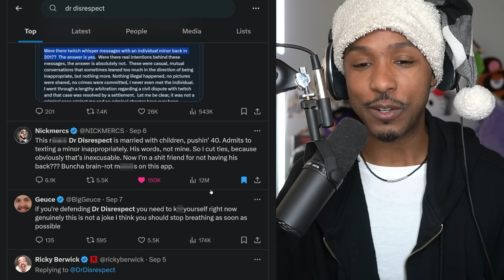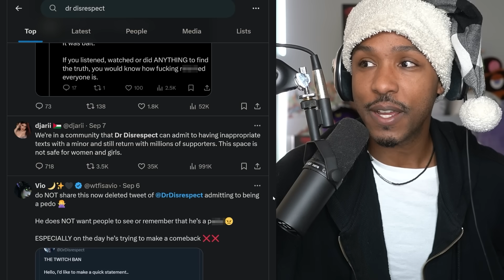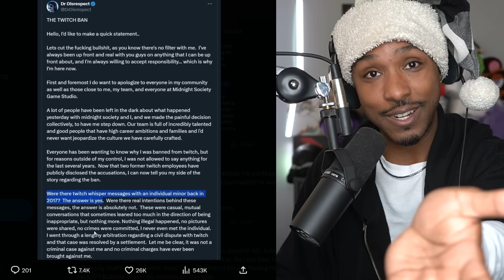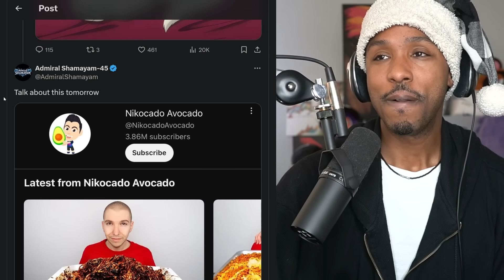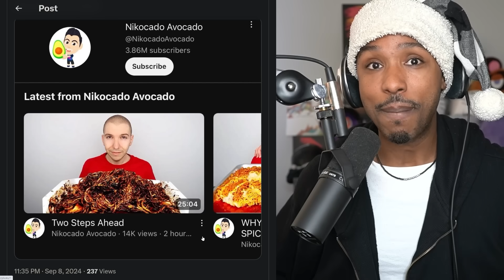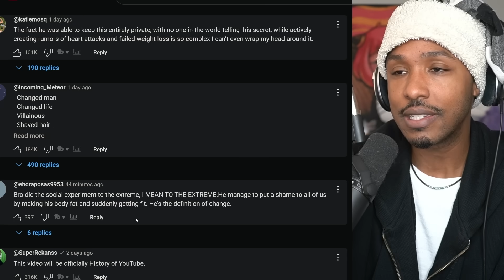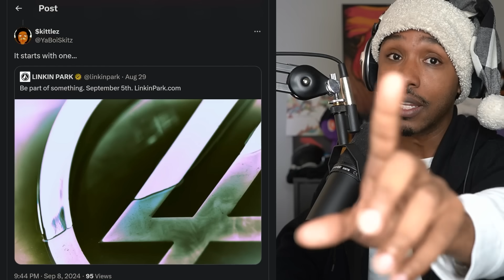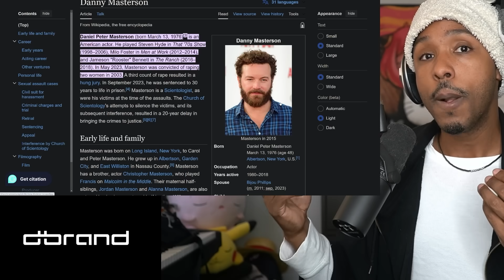Insane Nikocado Avocado Transformation | Dr Disrespect Returns & More News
TIMESTAMPS
00:00 - myb was sick
01:17 - Dr Disrespect Returns But…
42:32 - Nikocado Avocado Weight Loss
53:51 - Kendrick At The Superbowl